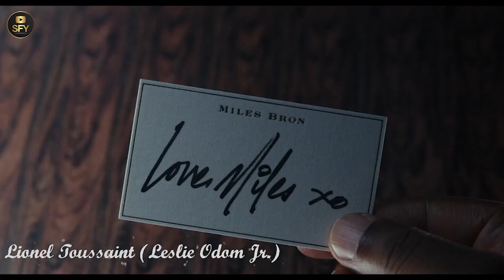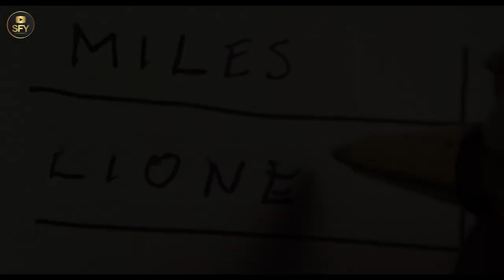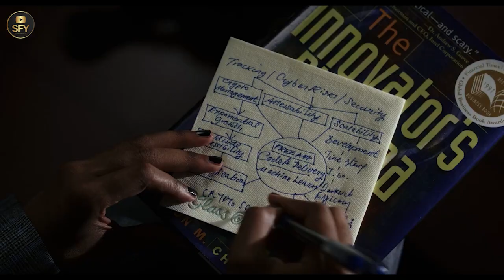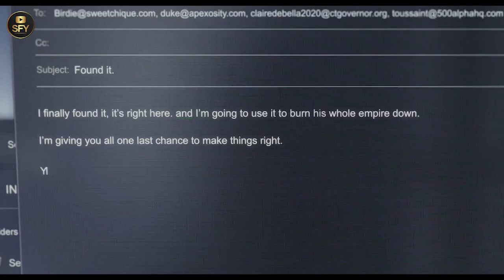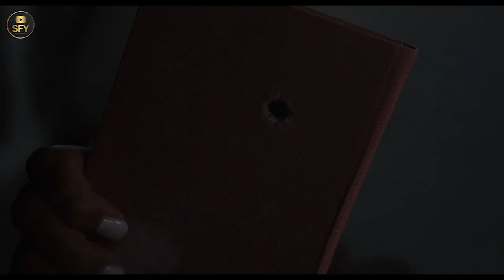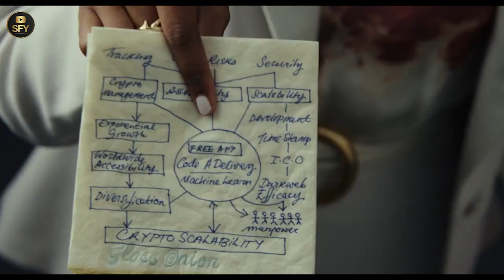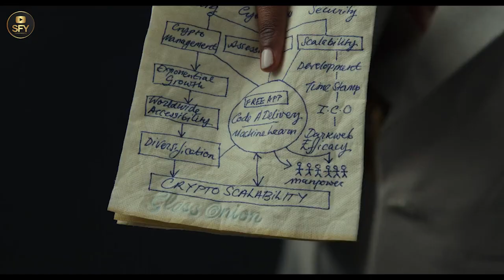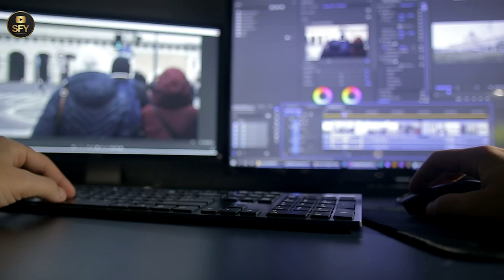Glass Onion: A Knives Out Mystery | Movie Recap | Murder mystery game turned into real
Movie Recap Title - Glass Onion: A Knives Out Mystery
Description: Movie starts from Miles Bron an Elon Musk-like billionaire and co-founder of the technological corporation Alpha, conducts a crime scene investigation game at the Glass Onion, his mansion on a private island in Greece, during the COVID-19 epidemic in May 2020. He invites five friends.  Famous detective Benoit Blanc (Daniel Craig) joins them; nonetheless, he is the first outsider to attend their annual retreat. Miles claims he did not invite Blanc to the private island.